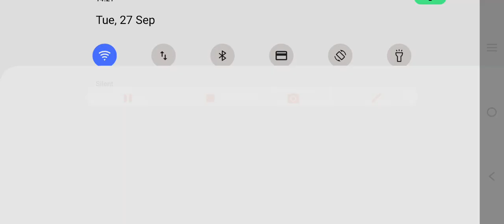Thief high jack car blue Mercede Android games